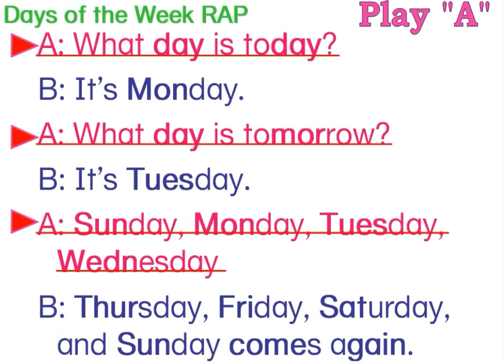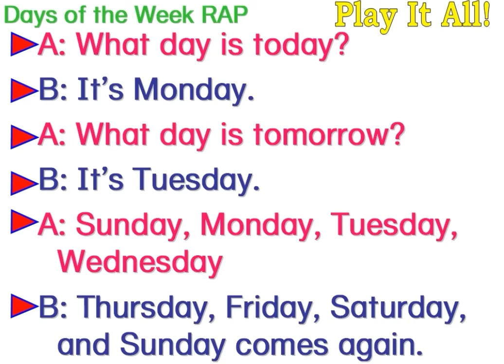English Chants A Week What Day Is Today? Sunday-Saturday 今日は何曜日? 中学英語 英文法 ESL EFL 英語ラップ 基礎英語 英語学習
解説ページはこちらからどうぞ。